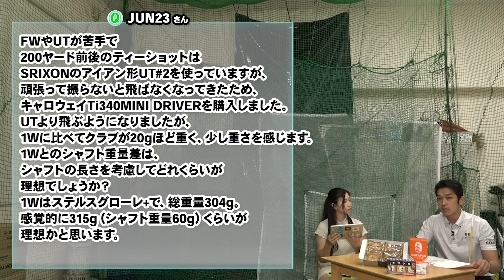ミニドライバーは短いからドライバーより重くする？これ違います！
視聴者からの質問をクラブフィッターたけちゃんがズバババ ！っと解決！

職業：ゴルフショップイシイ社長（四国うどん県）
資格：クラブフィッター＆パターフィッター、